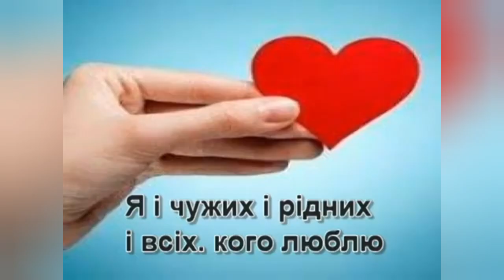🎶 Музичне заняття "Граємо й співаємо"